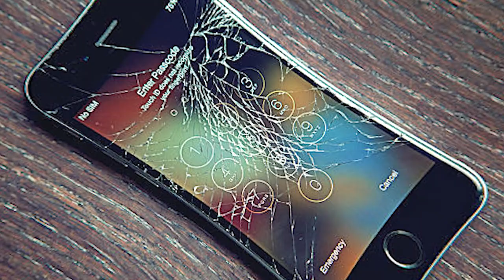Start your Entrepreneurship journey with a side hustle II ft. Augie Schmidt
Join as Joe Henkel and Augie Schmidt as they discuss Schmidt's very first side hustle. As an entrepreneur, you have to start somewhere. Where better to start than finding your first side hustle!

When starting your business, it is not all glamorous which is what Schmidt shares in this short snippet of the Inspired Business Leader Podcast. If you would like to see more of this content, visit the Inspired Business Leader Podcast on Spotify:

We want to Inspire other aspiring entrepreneurs through the stories of those who have gone that road.